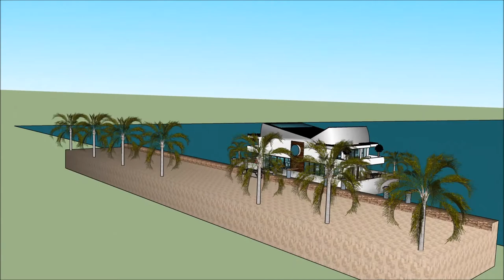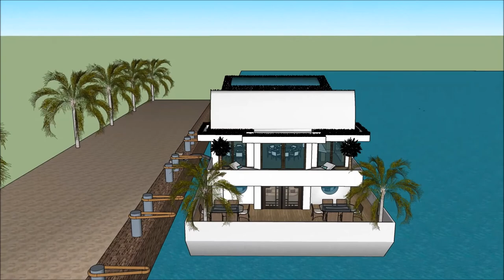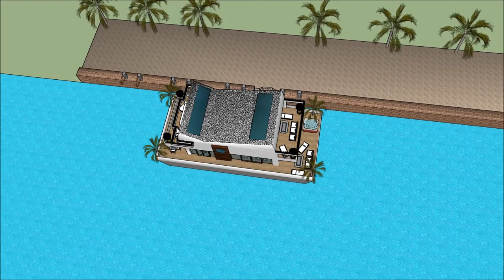Alternative living on Luxury mansion South Africa homes in Cape Town Africa marina Luxury mansion So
The floating house villa houseboatzania launching an innovative high-end luxury yacht floating house villa mansion home design potentially as a display of exhibition of the Alternative living on Luxury mansion South Africa homes in Cape Town Africa marina Luxury mansion So.

The collection of the Floating house villa houseboatzania concept of Alternative living on Luxury mansion South Africa homes in Cape Town Africa marina Luxury mansion So consists of high luxury and architectural art pieces in minimalism combined with living on the waterfront of the harbour.

The floating house villa mansion yacht design has the basis to sustain living with high standards and contemporary structural design - Alternative living on Luxury mansion South Africa homes in Cape Town Africa marina Luxury mansion So with numerous of prospects for excessive living and celebrating the desire of life worldwide:  UK Thames London